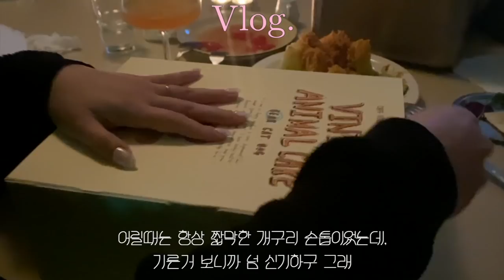🍕생일날 같이준비해요&VLOG.파데프리.생일선물 언박싱.데일리룩.그로브.미닛뮤트.데일리향수.구독자이벤트☀️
🥫연우 X 식물나라 ‘산소수 생기 톤업 선쿠션 02호' 구독자 이벤트 🥫

🥫: 식물나라 산소수 생기 톤업 선쿠션 02호(생기피치) 구매시,
 제주 탄산수 모공 딥 클렌징 오일 정품 (250ml) 선착순 증정!
🥫 가격 : 24,800원 → ✨14,220원✨ (42% 할인)
🥫일정 : 9/1일(수) 00시~9/8일(수) 23:59

✨필독✨
- 올리브영 온라인(어플/웹)으로 로그인 후 구매 가능
- 반드시 ‘일반배송'으로 결제 / ‘오늘드림(당일배송)’ 및 올리브영 오프라인 구매 불가
- 증정품은 주문건과 1:1 출고 됩니다.
- 일반 배송으로 2만원 이상 구매시 무료배송
- 9/2(목)부터 순차 출고 (주문 폭주 시, 지연될 수 있습니다.)

✨구매방법✨
- 기간 내 위의 링크로 구매 가능하며, 해당 기획전 페이지에서 구매하셔야 할인율과 증정품이 적용됩니다.
- '제품 구매하기' 클릭 후 증정품 관련 팝업창이 뜨는지 꼭 확인 부탁 드립니다.
- 증정품 관련 팝업창이 뜨지 않는다면 다시 구매 시도 부탁 드립니다.

✨문의방법✨
주문 확인 및 배송 조회/교환/환불 등 결제 단계 이후 문의는 올리브영 고객 센터 혹은 상품페이지 문의하기에서 작성해주세요 :)

∙메이크업정보

∙렌즈베리X유앤아인
실루엣렌즈 2 블루그레이

AQUA RESIST BROW FILLER
KRW 34,000 /  no.40

∙디어달리아
타임리스 블룸 컬렉션 팔레트
KRW 48,000

보테니컬 에어 래쉬 마스카라
KRW 10,800  /  롱앤컬

∙포렌코즈
퓨어 블러셔
KRW 16,000 / 래빗

∙네이밍
SOFT TOUCH LIP TINT
KRW 16,000 / grant

∙착장정보

👢그로브스토어 grove
21RESORT VAIL SHRT
128,000 / STRIPE
(더블유컨셉 단독오픈)

👢로서울
Around Belt Umber
68,000

👢미닛뮤트
SEDI BAG
310,000 BELL BLACK

👢페얼스
PAIRS LOGO CAP
49,000 RUST

👢아카이브앱크
epke mary-jane
159,000 Pale bouquet

👢페이크미
sloppy(슬로피)
175,000 RBR

∙선물정보
🧴크리스찬디올
쟈스망 데 쟝주 리퀴드 핸드 & 바디 솝

🧴바이레도
발다프리크 오드퍼퓸

🧴러쉬
팬지 솔리드 퍼퓸

🧴바이레도
블랑쉬 바디워시&바디로션

🧴르라보
히노끼 핸드버터